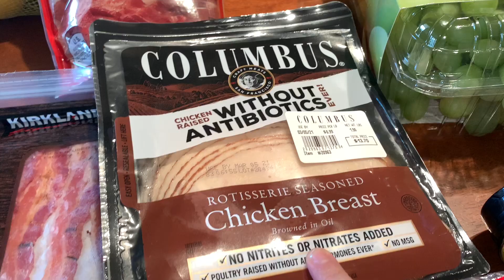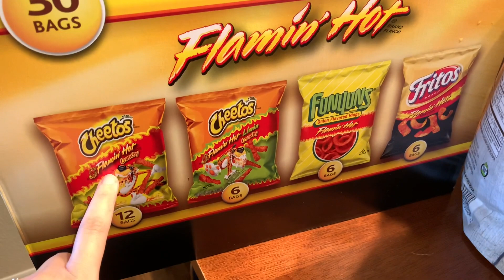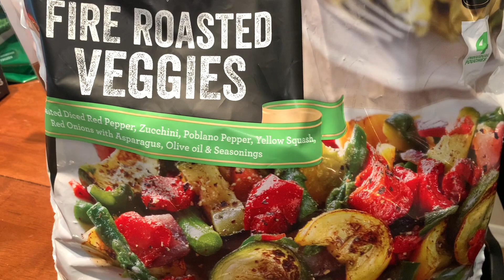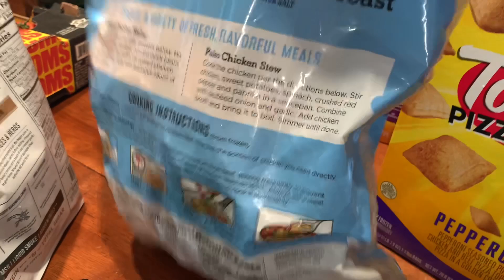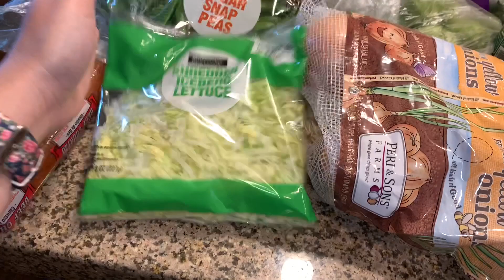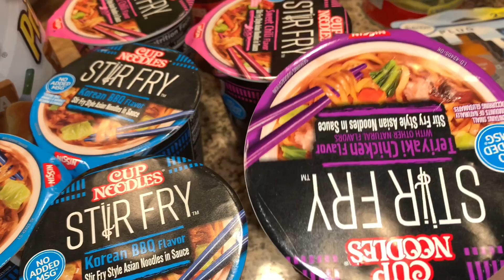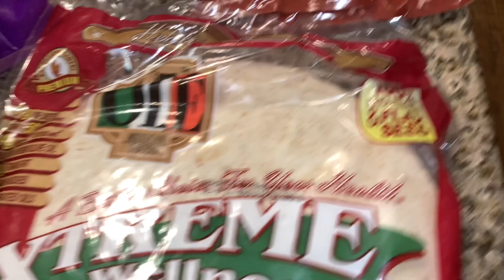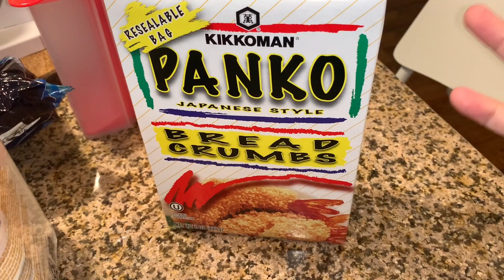Costco & Walmart Grocery Haul